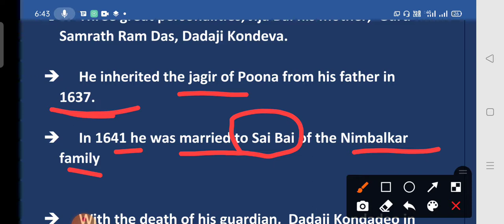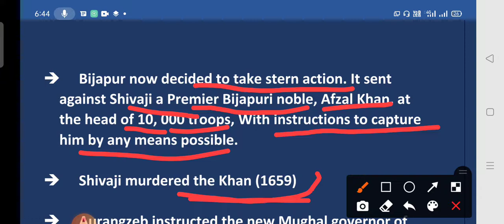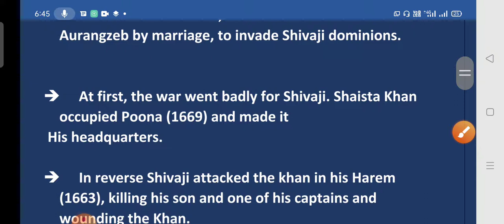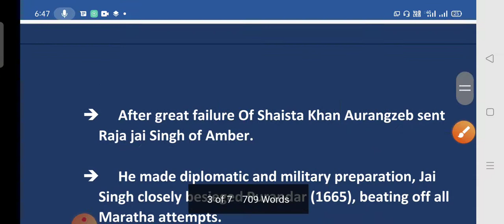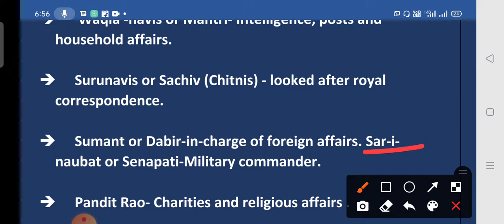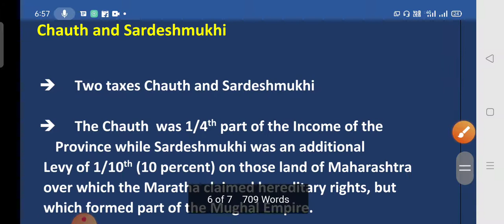Chhatrapati Shivaji /SSB /NET/JRF/Competative exams/OPSC/UPSC